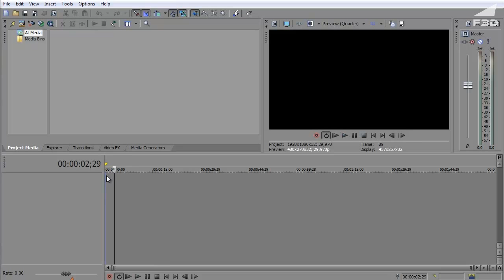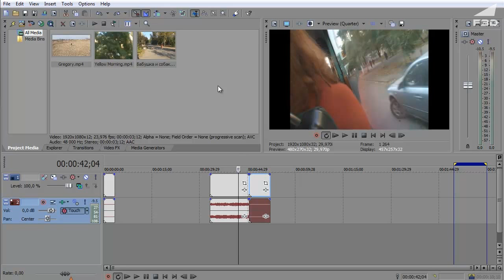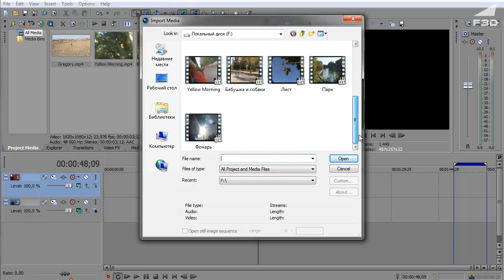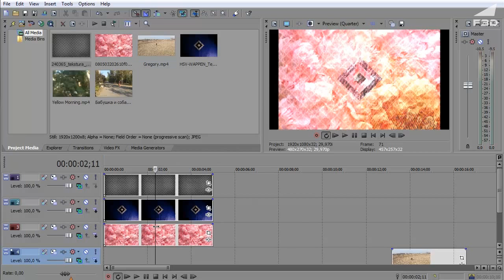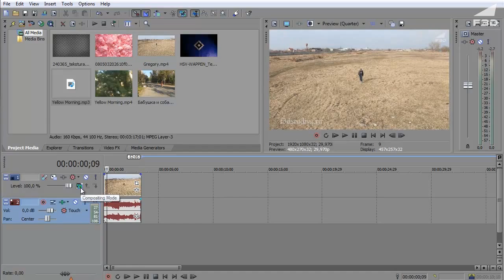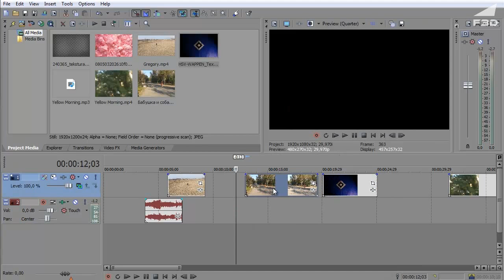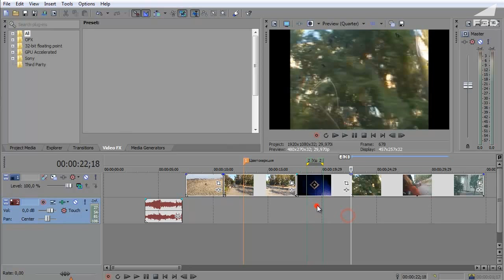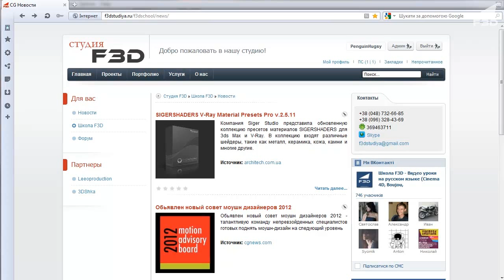[F3D] Sony Vegas ДН - Урок 14. Мелочи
«Sony Vegas 11.0 для начинающих» Курс Святослава Ревтя